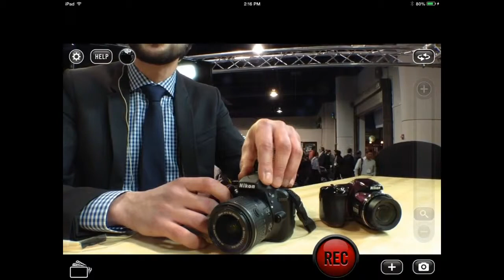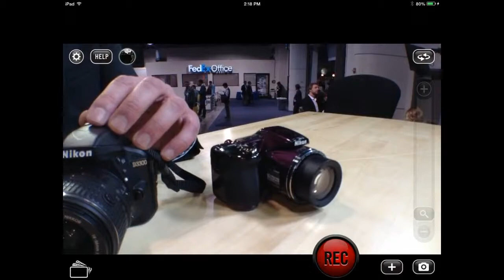Geek Beat Archives CESlive Nikon's Cameras for 2014